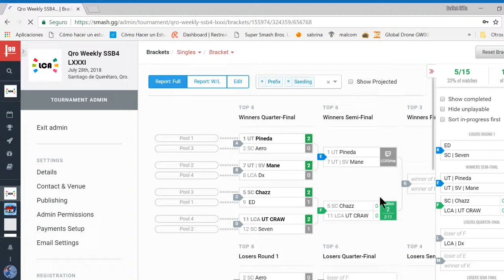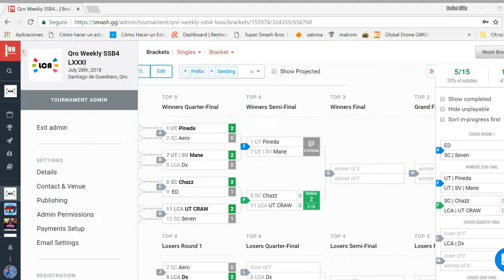Weekly 81 Singles - CRAW vs Seven